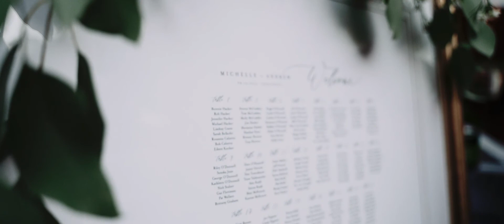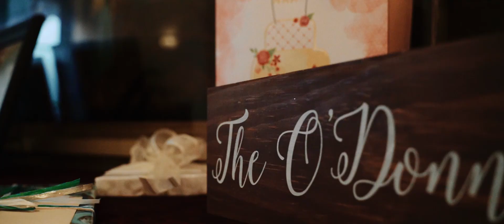Michelle & Andrew // Highlight Film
MB01NW3PIJ241K3